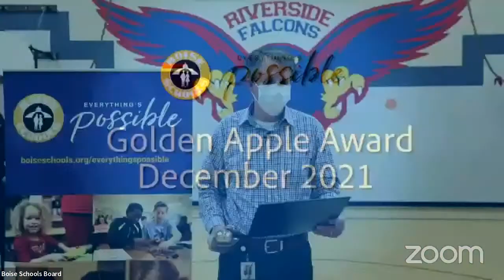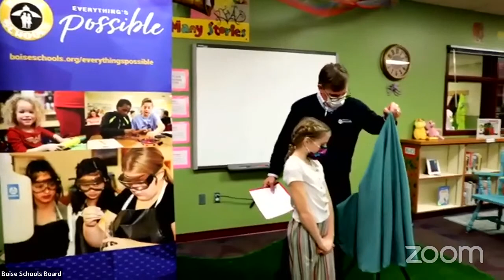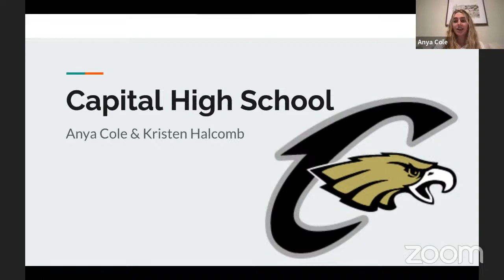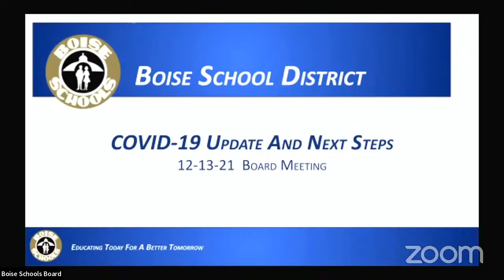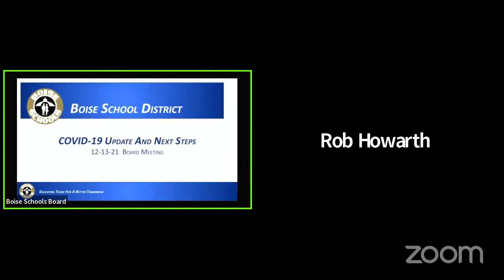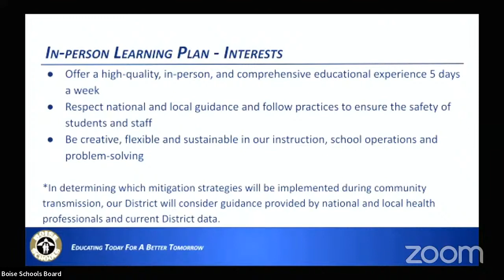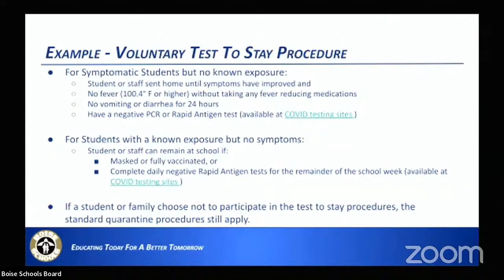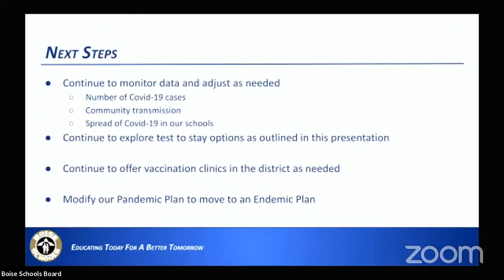Board Meeting - December 13, 2021